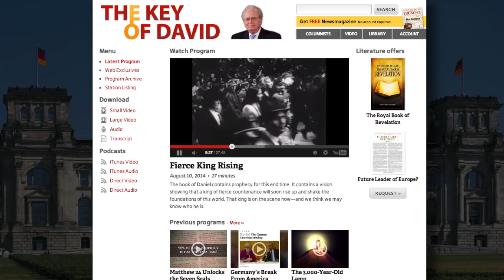Germany Sends Aid to Iraq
Germany will provide humanitarian aid and what Defense Minister, Ursula von der Leyen called “non-lethal” support for Iraq’s internally displaced people.